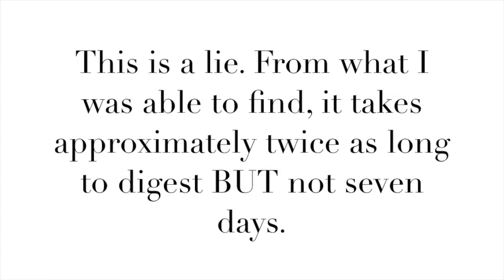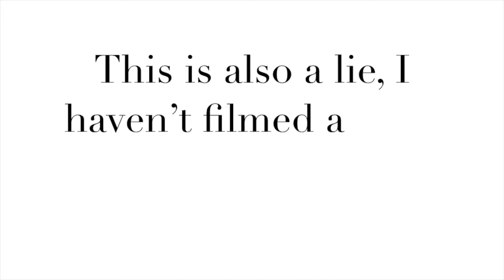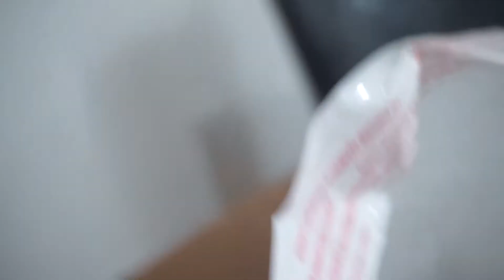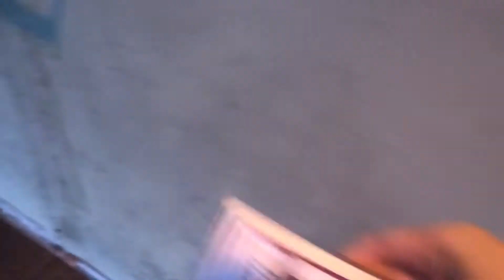The One With The Broken Snowglobe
Hey guys thanks so much for coming back to another video! I'm trying to learn how to edit thumbnails better so bare with me while I explore this new territory.